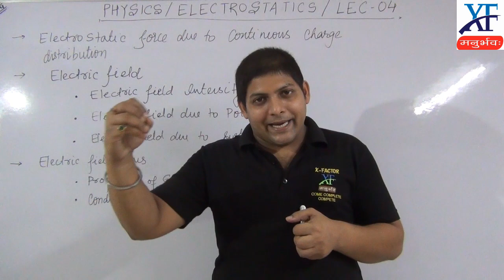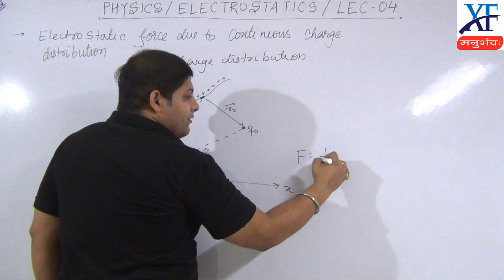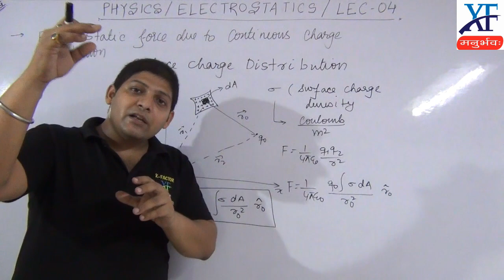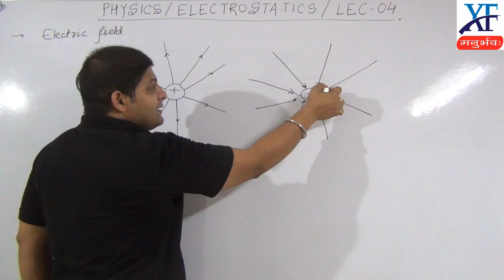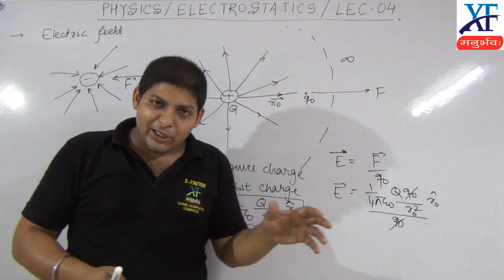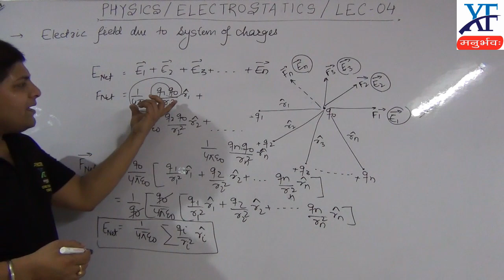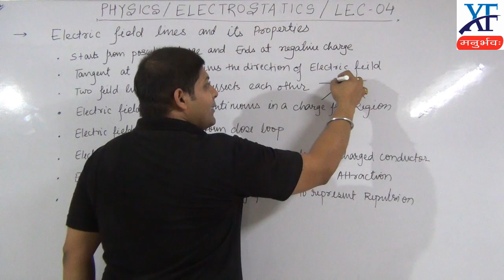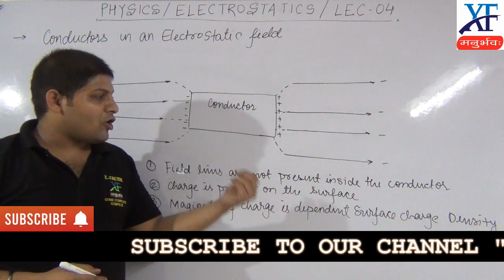ELECTOSTATIC LEC 04 | HINDI&ENGLISH | ELECTRIC FIELD&PROPERTIES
Physics/ Electrostatic/ class 12th/lec 04

Topic Covered:
1. Electrostatic force due to continuous charge distribution
2. Concept of linear charge distribution and density
3. Concept of surface charge distribution and density
4. Concept of volumetric charge distribution and density
5. Electric field and its intensity along with formula
6. Electric field due to point charge and its derivative
7. Electric field due to system of Charges and derivation
8. Concept of Electric field lines
9. Properties of electric field lines
10. Diagramatical representation of Charges and its field
11. How an Conductor behave in an Electrostatic field

Next video will be on Electric Dipole and other concepts

For any doubts write in comment section

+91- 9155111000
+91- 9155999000